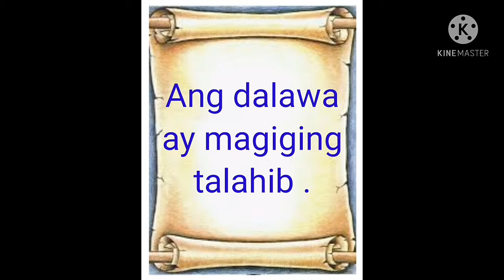Tula/Limang Maliliit na Binhi#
Kulay rosas na bulaklak| Talahib/
|nagsasabing hndi lahat na binhi ay mapupunta sa magandang buhay.